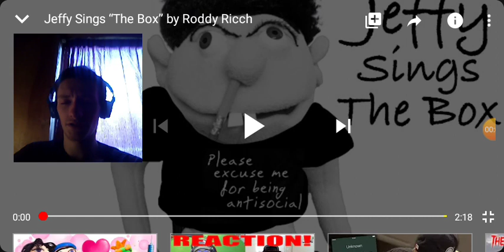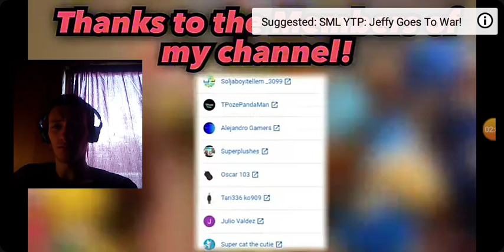Jeffy Sings The Box by Roddy Ricch Reaction